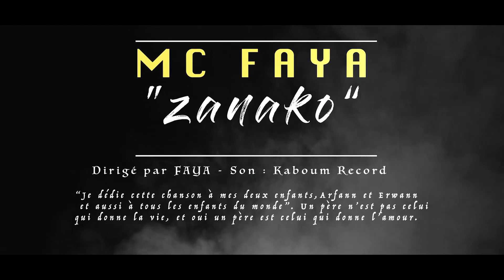MC FAYA - ZANAKÔ (Nouveauté clip gasy 2022)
MC FAYA - ZANAKÔ